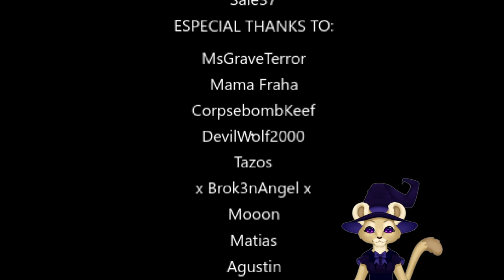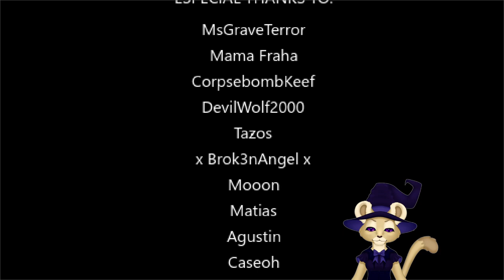Will We Survive the Night After Working At the Gas Station?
We work at a gas station at night but come across some eerie things. Will we survive the night.